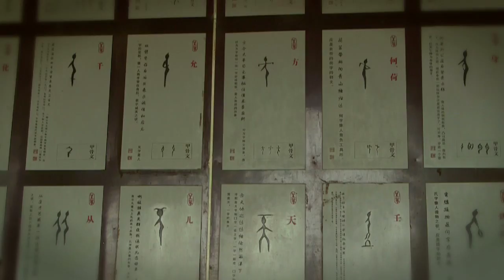The Museums of Henan.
The UNESCO Museums of Henan.